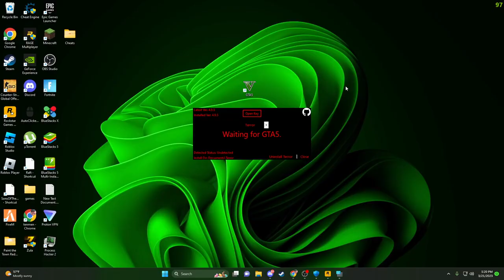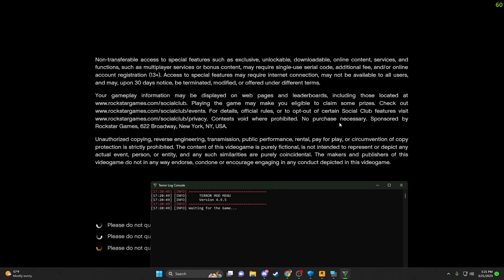FREE DOWNLOAD | TERROR MOD MENU | GTA 5 ONLINE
1- download zip file
2-extract
3-turn off your antivirus ( Windows Security - Virus & threat protection - Manage Settings - Turn Off Real-time protection)
4-Run the (Gta 5 TERROR MENU LAUNCHER.exe)
5- Join Gta 5
6- Enjoy